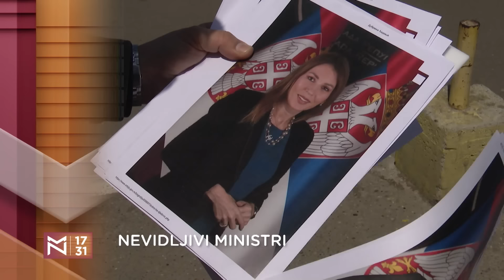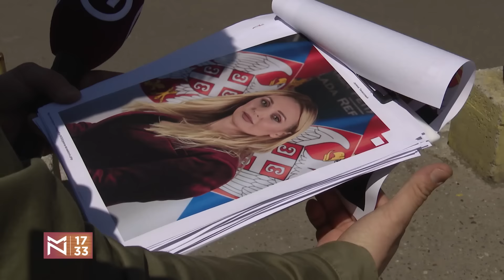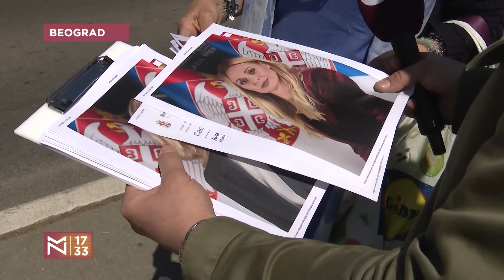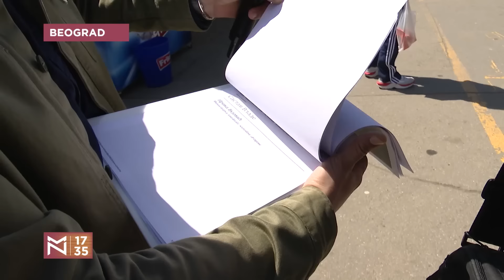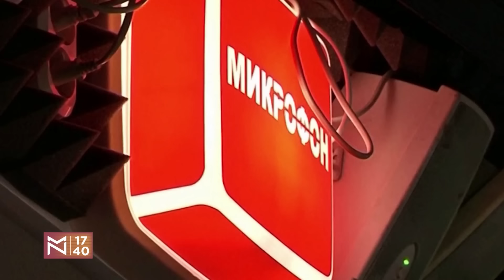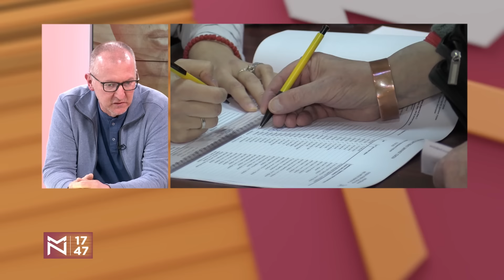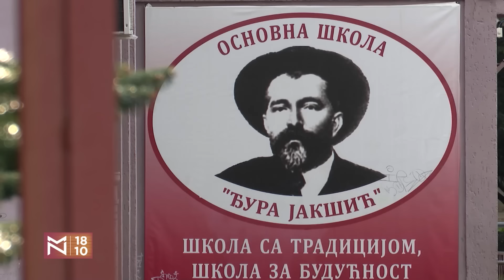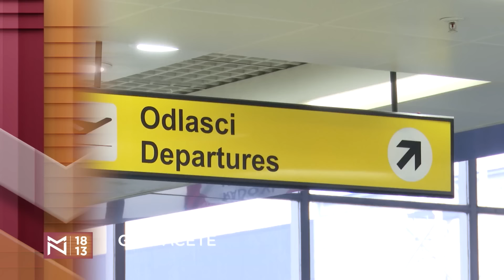Dejan Ilić o SNS-u posle 27. maja i severu Kosova posle nedelje